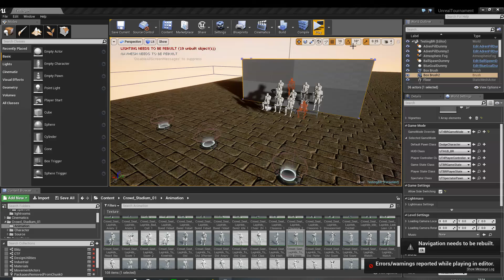cheercrowd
ut4 br cheer crowd goal